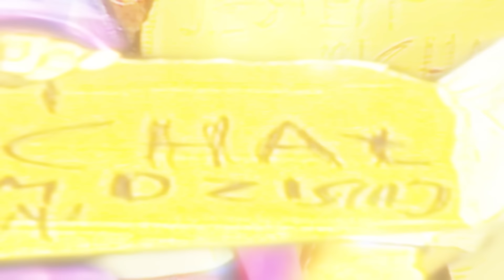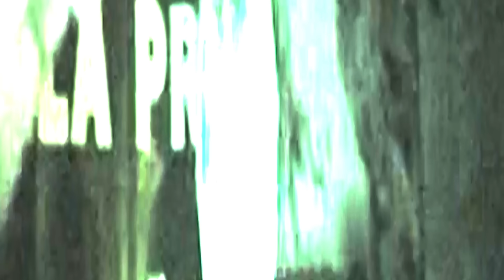Mata - JESTEM POJ384NY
Będąc na półmetku trasy MATA TOUR Młody Matczak prezentuje singiel “JESTEM POJ384NY”. Teledysk przedstawia wydarzenia z dotychczasowych koncertów w ramach trasy.

V&V: 384
Słowa: Mata
Bit: Pedro, Flory, francis, Mata
Reżyseria MATA TOUR :):  Mac Adamczak @macadamczak & Mariusz Stykała
Project manager: Kamil Żmuda @kamzmud
Montaż: Czajnik, Enzym, Mata, Nghtlou
Reżyser post-produkcji: @mijfp
Efekty specjalne: @pqqqqqqqqqqqqqqqqqqqqq
Animacje: Gonia Ognia, Piloci Studio, @anasabdin
Typografia: @cyjoshe
Operatorzy kamer: Aleksy Kubiak, Radek Furmanek, 2 Vision, Mac FPV, Piotr Walędziak, Enzym, Czajnik
Skan 3D: Wolf Group
Kolorkorekcja: @wojti.man

Tytuł: JESTEM POJ384NY
Artysta: Mata
Muzyka: Mata, Pedro, Flory, francis
Realizacja wokali: francis
Mix/mastering: francis
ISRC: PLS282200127